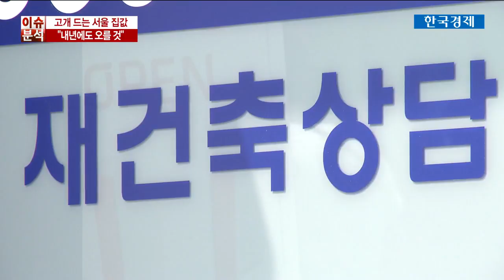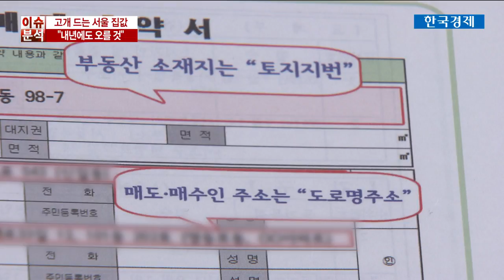부동산 전문가에게 물어보니..."내년에도 오른다" / 한국경제TV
[부동산 전문가에게 물어보니..."내년에도 오른다"]

앞서 보신 것처럼 서울의 집값이 오르고 있는 건 부동산 규제로 거래가 위축되면서 매물이 희귀해졌기 때문입니다.

올 하반기와 내년 집값은 어떨지, 또 실수요자와 투자자는 어떤 전략을 대응해야 할지 전문가의 진단을 들어봤습니다.

계속해서 신용훈 기자입니다.